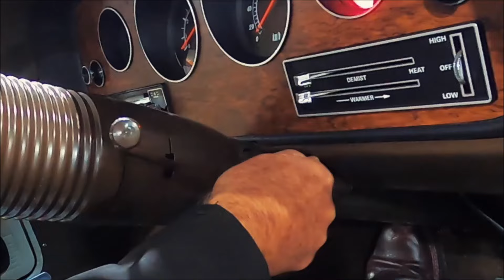FOR SALE - 1985 Ford Falcon XE S Pack - Sno White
Australian Muscle Car Sales proudly presents for sale an excellent XF Falcon S in Sno White with only 142,704 kilometres on the clock.

Gone was the V8 engine and in its place the EEC-IV electronic engine management system that better controlled the spark and fuel for improved fuel economy and drivability. The heads had larger intake valves and new high swirl combustion chambers that also contributed to the better fuel consumption. Three sixes were offered with the new 4.1-litre EFI engine, with 120kW at 4000 revs the pick of the bunch.

Wheels magazine tested an XF Falcon S-Pack equipped with the EFI engine and four-speed manual transmission in 1984. The XF S accelerated from 0 to 100 km/h in 9.3 seconds, ran the standing 400 metres in 16.4 seconds and ran to its 4500 rpm redline in fourth gear for a top speed of 190 km/h. These performance figures were only marginally behind the respective 8.9 seconds, 16.3 seconds and 194 km/h recorded for a 1982 XE Fairmont Ghia ESP equipped with the 5.8 litre V8 and four-speed manual transmission.

For sale is a low mileage unrestored example of the XF Falcon S. Originally sold through Hodgkison Ford, Warragul, Victoria on the 12th of November, 1985, the car has been sparingly used and presents in excellent unmodified condition throughout. In original Sno White with totally original matching Slate cloth trim, this XF features factory working Air conditioning and power steering.